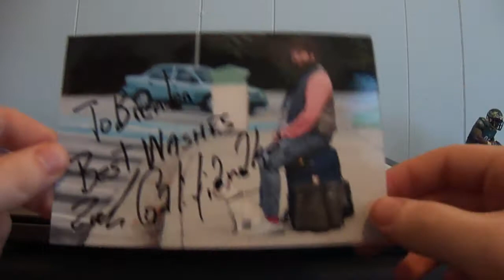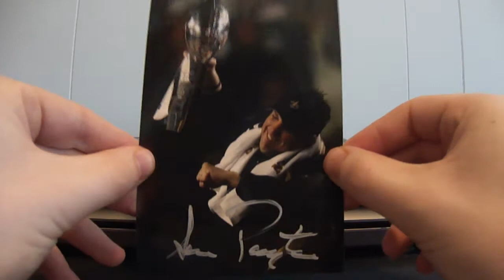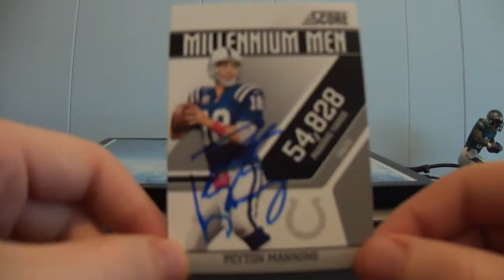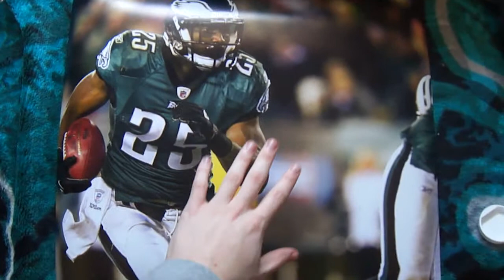6 TTM Mailday, Dirk, Hangover, Kuhn, and more!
PM if you want any of the addresses!